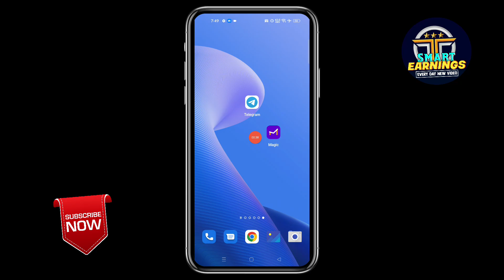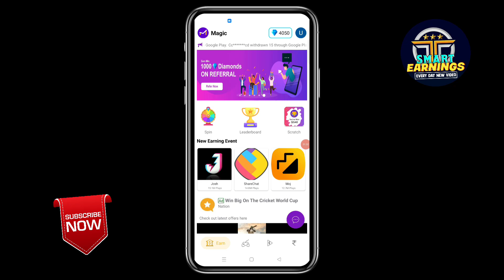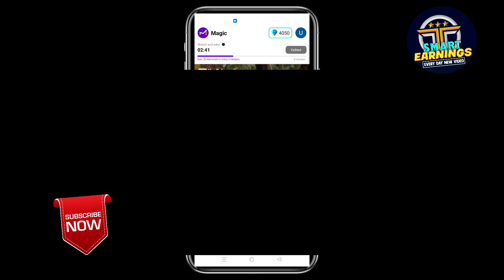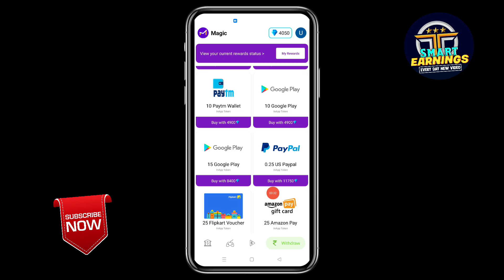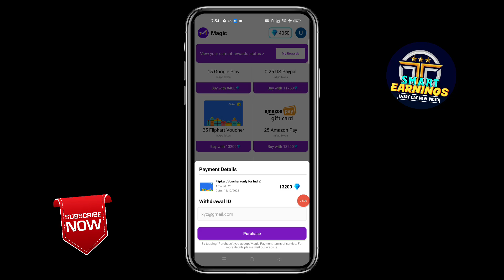Flipkart Gift Card Earning App | Amazon Gift Card Ne Earning Trick | New Earnings Apps Today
Topic Cover:-
1) Flipkart Gift Card Earning App Today
2) Paytm Cash New Earnings Apps
3) Amazon Gift Card Earning App Today
4) How to Earn Flipkart Gift Card
5) Paytm Cash New Earnings Apps Today

Flipkart Gift Voucher Kaise Kamaye
Flipkart Gift Voucher FREE
Flipkart Gift Voucher Earnings Today
Amazon Gift Voucher Best Earnings Apps
Amazon Gift Card Unlimited Trick
Amazon Gift Card Earning App
Paytm New Cashback Loot Today
Paytm New Earnings Apps
Paytm New Cashback Offers Today
Paytm Cashback Loot Today
Paytm New Earnings Trick Today
Paytm New Application
Amazon Gift Card New Apps Today
Amazon New Gift Voucher Earning Apps
Amazon Se Gift Voucher Kaise Kamaye